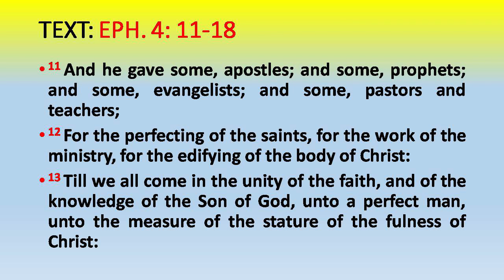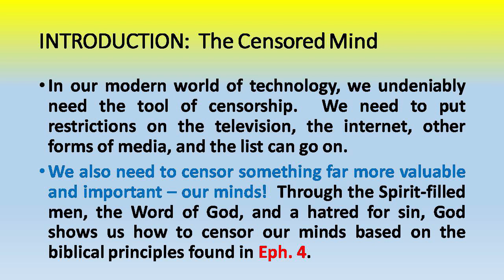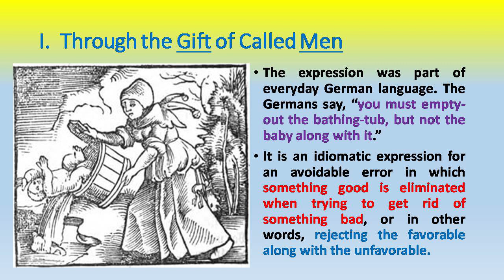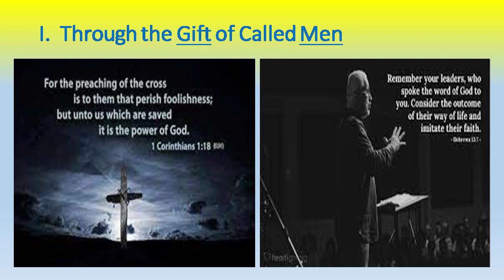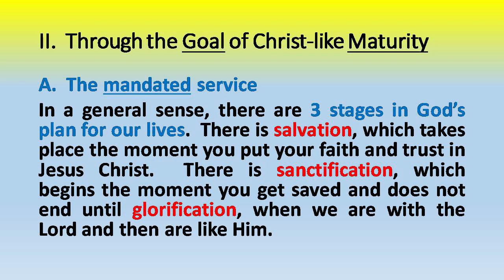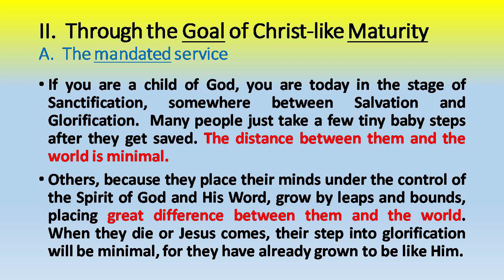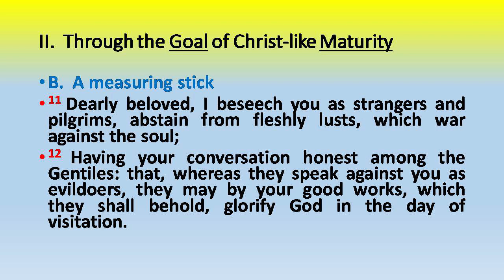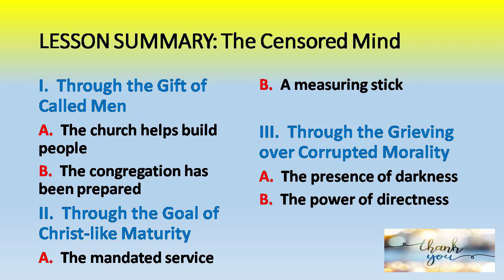Sunday School Lesson #9: The Censored Mind // Part 1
Join us and let us study together this Series of Lesson on "What's On Your Mind". Lesson #9: The Censored Mind - Part 1.

Sunday School Teacher: Sir Arnold Fabillar

Continue Tuning in for the Part 2 of the Lesson next week! God bless!